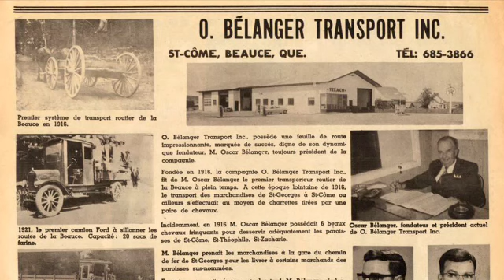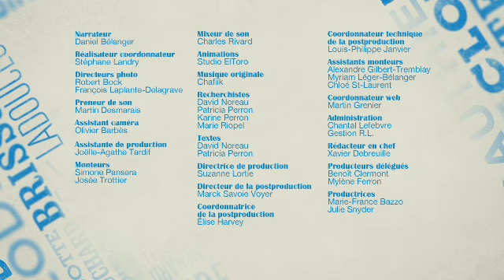Le Québec une histoire de Famille : Bélanger